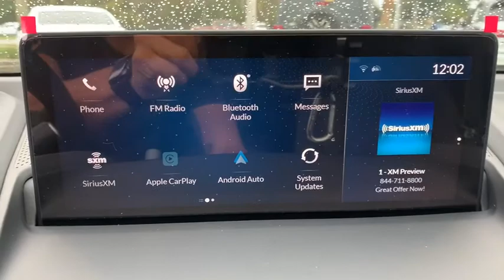2021 Acura RDX Jacksonville, Orange Park, St Augustine, Daytona, Gainesville, FL ML016857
Majestic Black Pearl New 2021 Acura RDX available in Jacksonville, Florida at Duval Acura. Servicing the Orange Park, St Augustine, Daytona, Gainesville, Area.

Duval Acura
11225 Atlantic Blvd

This 2021 Acura RDX in Majestic Black Pearl features: COMMISSION FREE SALES PEOPLE 5 Day Money Back Guarantee*** See Dealer for Details FREE Car Washes for Life 1st Oil Change is FREE. AWD Factory MSRP: $41725Wonder what makes Duval Acura different from other dealerships in the Jacksonville FL area? Our team believes in standing out rather than fitting in offering exceptional customer service experiences and distinguishing features that set us apart. But dont just take our word for it. Review these special qualities for yourself! With a money-back guarantee allowing you to exchange or return your vehicle within five days or 300 miles for a full refund you can approach the purchase of a new Acura model here in Jacksonville with enhanced confidence. Our team believes in a clear and transparent selling process that respects both your time and your budget ensuring that this showroom experience proves rewarding by design. Every new Acura model we sell comes with lifetime car washes and vacuum services at our dealership for the duration of your ownership with complimentary service extending to any Duval Motor Company location. Prices are plus tax tag title $198 Electronic Filing Fee and dealer pre-delivery service fee in the amount of $899 which charge represents cost and profit to the dealer for items such as cleaning inspecting and adjusting new and used vehicles and preparing documents related to the sale.